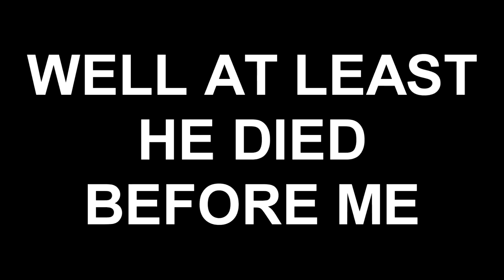Fly Away!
Whoops.